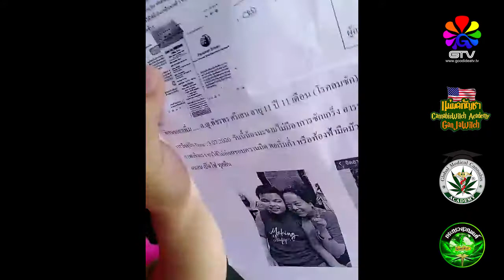[T2574] ติดตามอาการน้องมะขาม เดือนก.ค.63 ฝากขอบคุณ